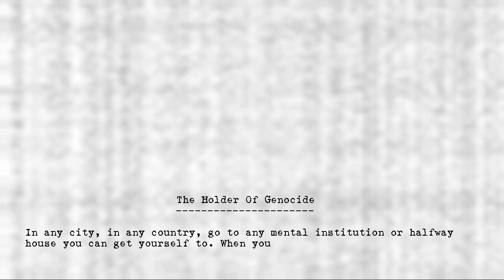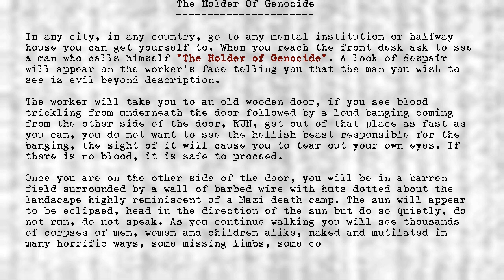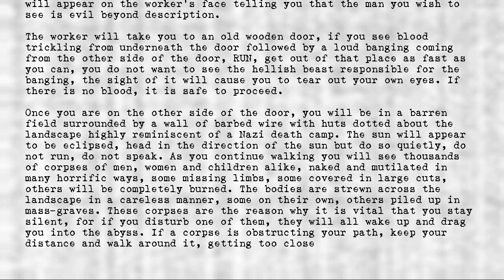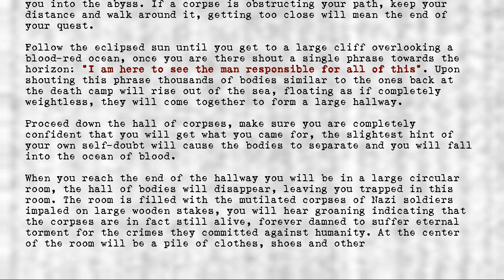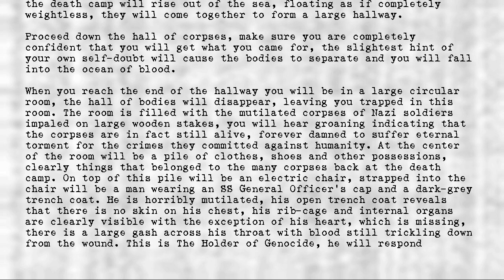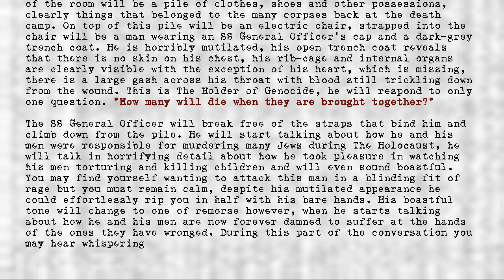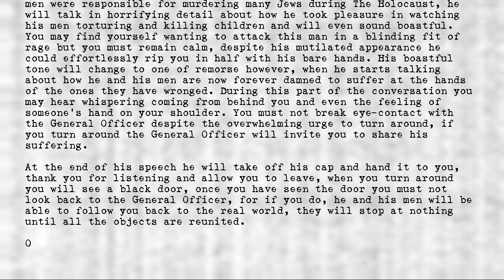Legion's Objects - Holder of Genocide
Title: Holder of Genocide